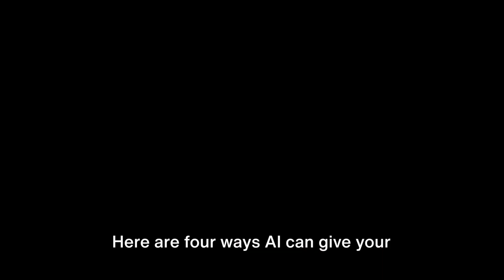4 Ways AI for Business Can Boost Sales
Discover how AI boosts sales: enhancing customer experience, streamlining operations, unlocking data insights, and supercharging marketing ROI.  To dive deeper into this topic, check out our blog page for additional insights